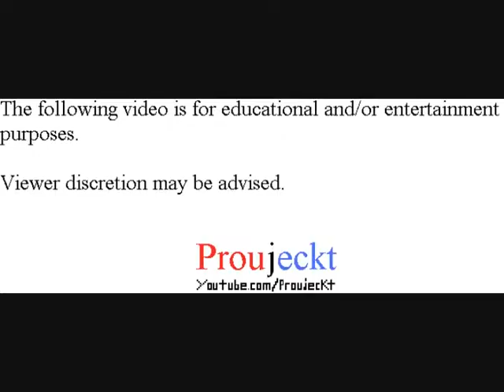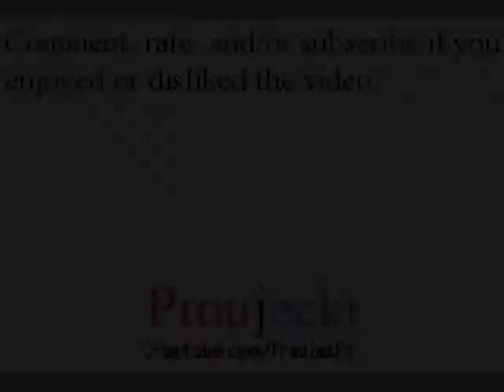Final Fantasy I & II Dawn of Souls - Final Fantasy - Part 44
Final Fantasy I Dawn of Souls

The Warriors of Light continues through the Temple of Chaos...

Playthrough/Walkthrough/Let's Play/Gameplay